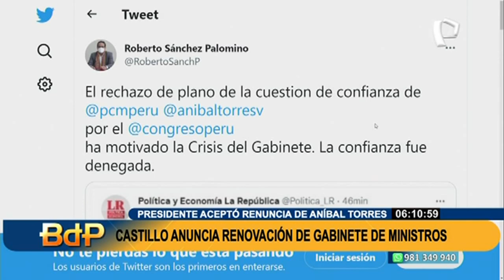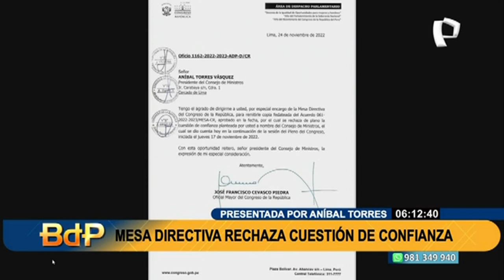Alejandro Salas y Roberto Sánchez se pronuncian tras "rechazo de plano" a la cuestión de confianza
A través de sus cuentas de Twitter, los ministros salientes Alejandro Salas y Roberto Sánchez se pronunciaron sobre el rechazo de plano a la cuestión de confianza planteada por Aníbal Torres sobre la ley que regula el referéndum.